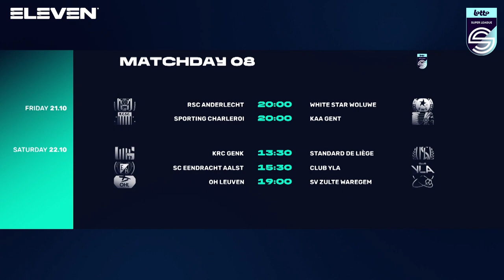RSCA & OHL zetten hun ongeslagen reeks probleemloos verder - Round-up speeldag 7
Bekijk wedstrijdbeelden en reacties van de duels van de zevende speeldag in de Lotto Super League 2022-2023. Eleven Sports zendt dit programma elke maandag uit op televisie en ook voor de live verslaggeving van de wedstrijden zit je bij Eleven Sports op de eerste rij.